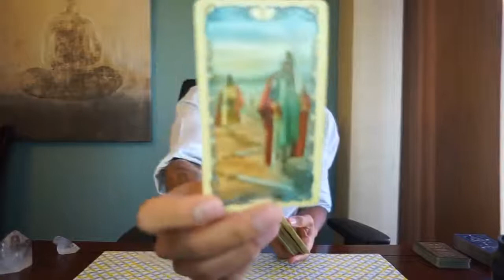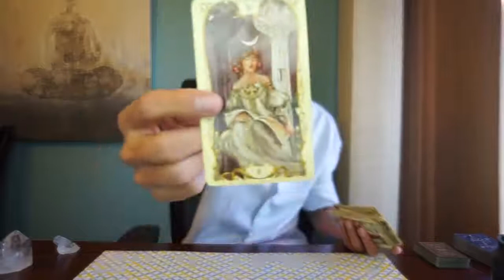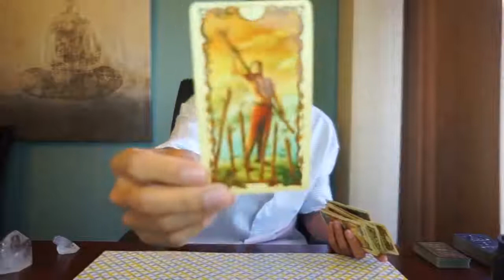VIRGO WEEKLY " WHAT THEY HIDING?" LOVE NOVEMBER 13 19 TAROT READING | EAT READ LOVE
CHITCHAT CHANNEL LINK:
GO FUND ME: